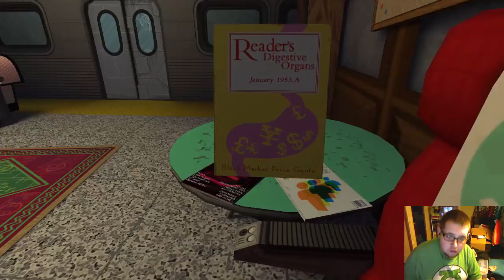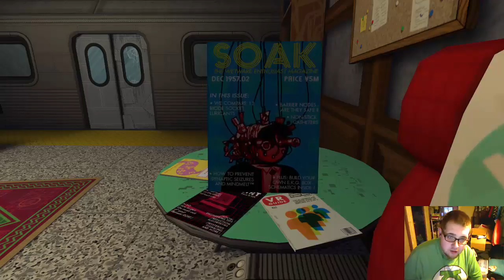Let's Play Jazzpunk - Part 1